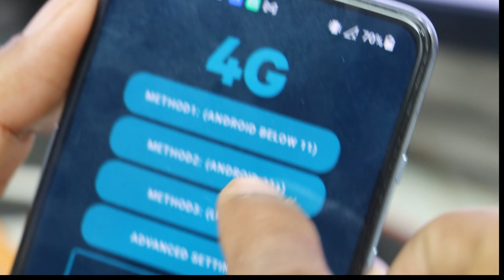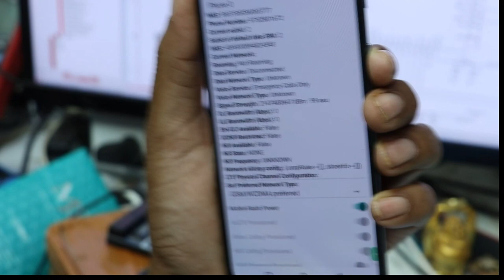How to Check Radio Power On /OFF ( IF *#*#4636#*#* CODE IS NOT WORKING ) 📱